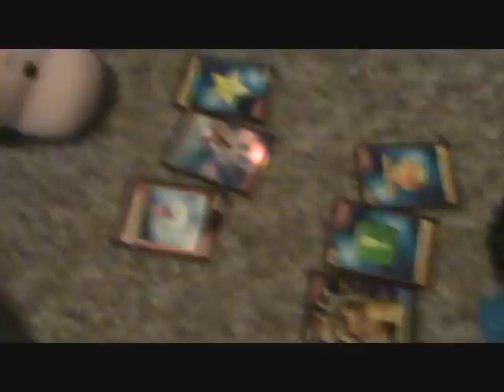toy story my version part 2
enjoy part 2 because part 3 and 4 is going to take much longer :( but my vids are back XD